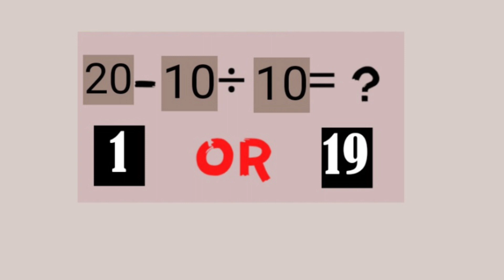Can you solve this maths puzzle?mathspuzzle